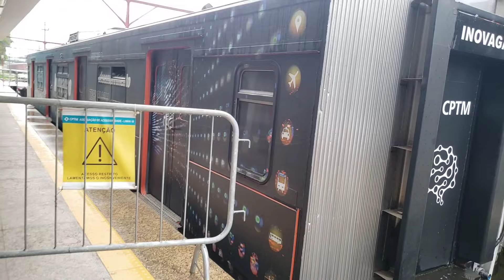CPTM | CONHEÇA O "INOVAGÃO" (B513) - ELETROCARRO SÉRIE 5500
Neste vídeo você irá conferir um pouco dos detalhes do "Inovagão". Trata-se do único carro da série 5500 (B513) ainda existente, que era utilizado pelo SENAI até 2021, e acabou sendo reaproveitado pela CPTM para atuar como um ambiente de desenvolvimento de novos projetos da companhia. Ele também foi transformado num tipo de "laboratório" para testes de produtos, serve para treinamentos e cursos internos, além de possibilitar uma maior integração entre as empresas do setor de mobilidade e instituições acadêmicas.
O Inovagão conta com uma série de recursos que torna o seu uso preferencial. O ambiente possui uma tela para apresentações, mesas para reunião e estudos. As janelas e portas do antigo carro de passageiros foram mantidas de forma que também houvesse entrada de luz natural dentro do ambiente. O Inovagão também conta com uma bancada para trabalhos com componentes eletroeletrônicos, computadores, pontos de rede, lousas e painéis para a apresentação de ideias.
Originalmente, ele ficava posicionado no pátio Luz. Porém, com a revitalização do local ocorrendo, ele acabou sendo movido provisoriamente para a estação São Caetano, permitindo com que o público tenha a chance de ver pessoalmente o resultado do trabalho da CPTM. Seria interessante se a companhia também movesse alguns carros de antigas frotas (1700 e 2100) que estão desativados em outros pátios para este local, permitindo servir tanto como um ponto de travessia entre as plataformas, quanto um ambiente de visitas.